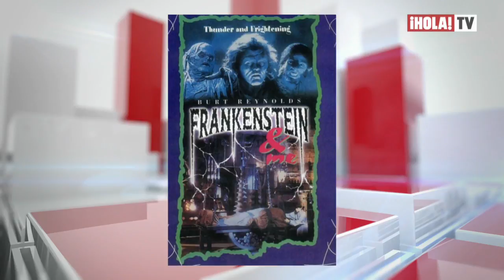Vidas de Cine: Ryan Gosling | ¡HOLA! Cinema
Descubre cómo la vida de Ryan Gosling cambió desde que integró el Club de Mickey Mouse cuando tenía doce años.
¡HOLA! Cinema es un programa dedicado a resaltar todas aquellas noticias relacionadas con el cine. Entrevistas exclusivas con las personalidades más importantes del séptimo arte, próximos estrenos, moda de alfombras rojas y Latinos en Hollywood.

¡HOLA! Cinema se emite los Viernes.